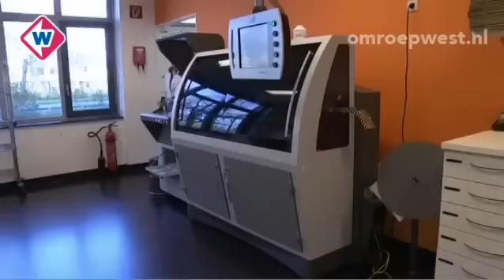WestBusiness TV Interview bij GDS apotheek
Interview bij Apotheek Heerkens in Gouda over de Medicine Detection Machine.